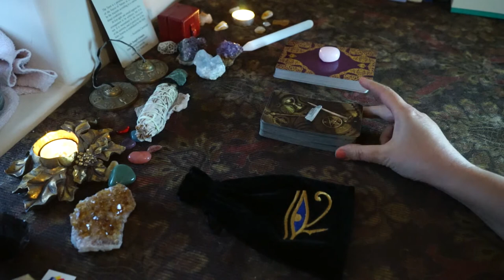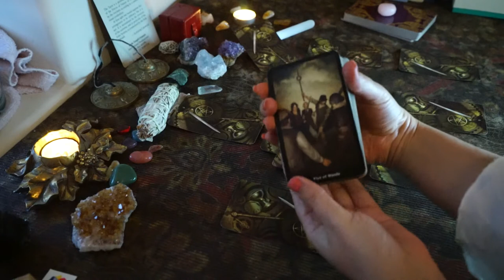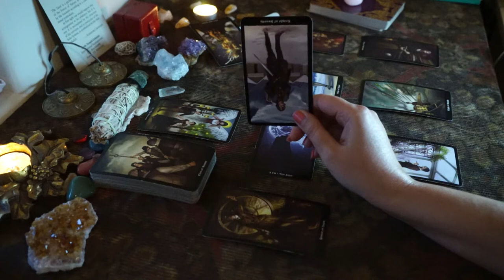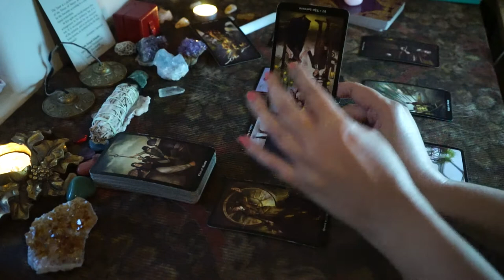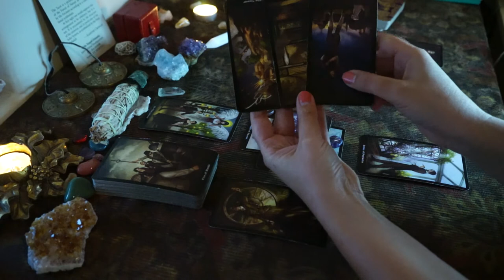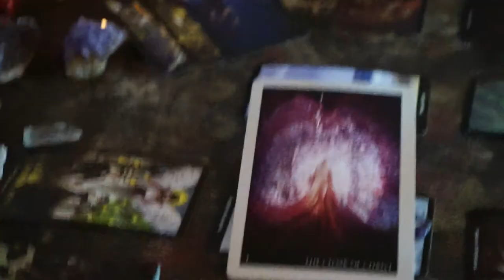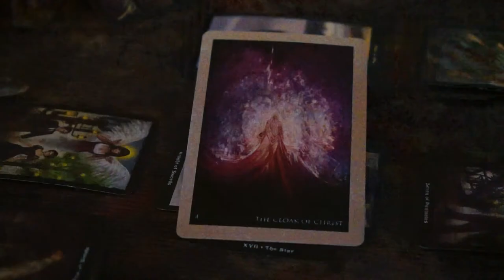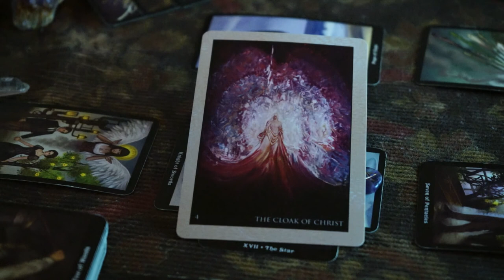March LOVE Forecast • Cancer